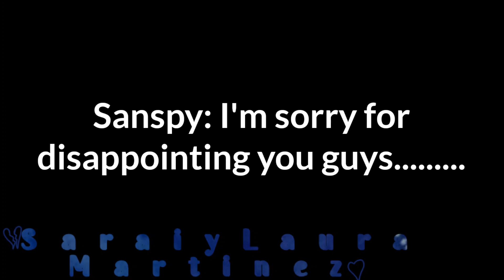Talking to the moon (Sanspy Angst/⚠️Suicide ⚠️)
Characters:
Sanspy (Sans&Papyrus)
Apps used:
Gacha club
Kinemaster
Ibispaint x
Capcut
Cutecutpro
Flipaclip pro
TW: Suicide
Don't steal or re-upload my videos. You can use it for a reaction video but credit me first